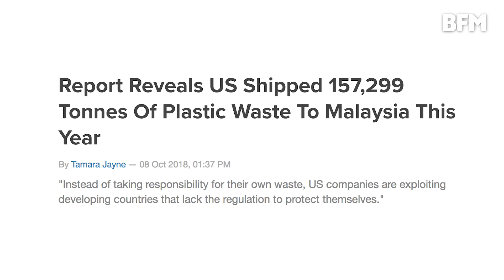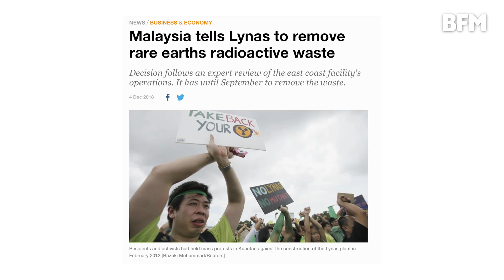YB Yeo Bee Yin, MESTECC | BFM Uncensored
Since taking office at the Ministry of Energy, Science, Technology, Environment and Climate Change , YB Yeo Bee Yin has been tasked with steering Malaysia towards a more sustainable future. But can the country ever be environmentally safe, despite Malaysia's reputation as a global recycling hub for foreign trash and Lynas' refusal to remove its radioactive waste from the country?